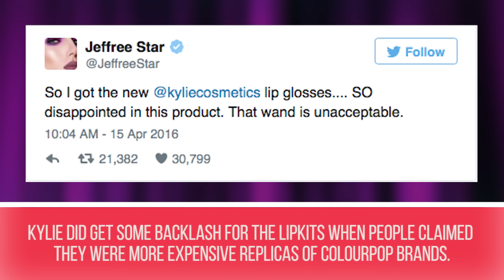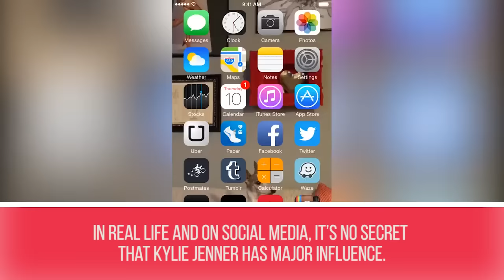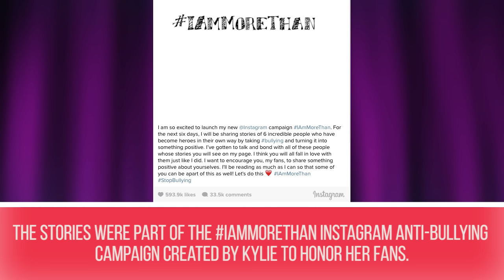10 Reasons To Love Kylie Jenner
10 reasons why Kylie Jenner is the best.

Love them or hate them, the Kardashian/Jenner sisters have had a major influence on western culture. But, which sister ranks supreme? We have seen her grow up right before our eyes, and what a ride Kylie Jenner has had. The older she gets, the more we see her blossom, and give her sisters a run for their money! Today we are discussing 10 reasons why Kylie Jenner is better than her sisters.